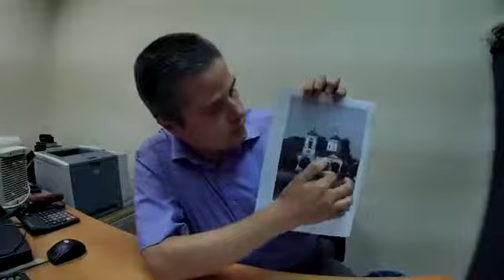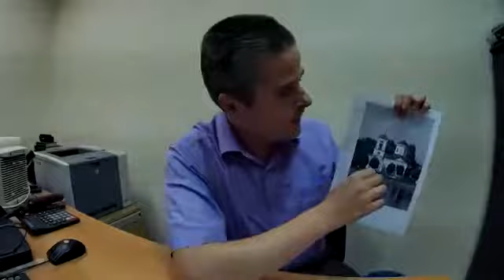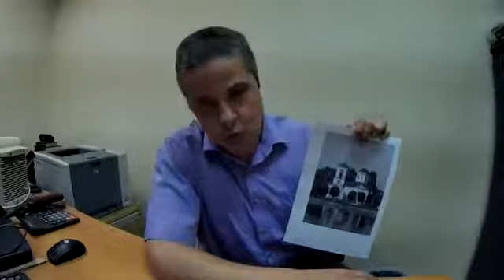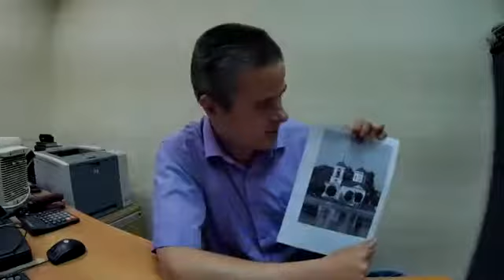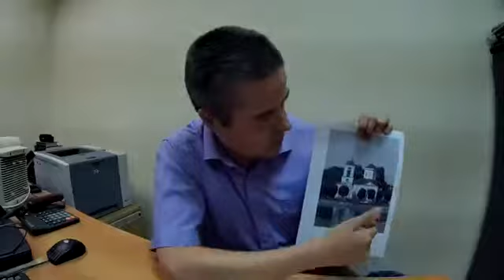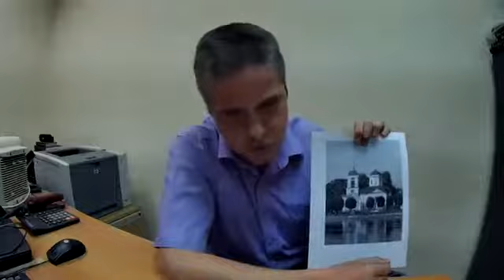Памятники московской старины: храм Спаса в Кускове